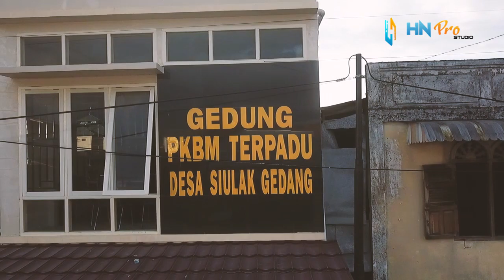MAIH BUSAMO// Cipt : JARIZAL// cover, VOC. SALDIAN BUDI// DPARTY PROSOUND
Arr. ANDIKA AGRIYANTO
Dparty PROsound
menyediakan : ORGAN TUNGGAL - SOUNDSYSTEM
HaNan Pro Studio
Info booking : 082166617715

THANKS SUPPORT NYA CHANNEL SENI KEHIDUPAN

biar kami bisa berkreasi dan mengeluarkan cover2 terbaik
maaf jika ada kesalahan di dalam video dan music